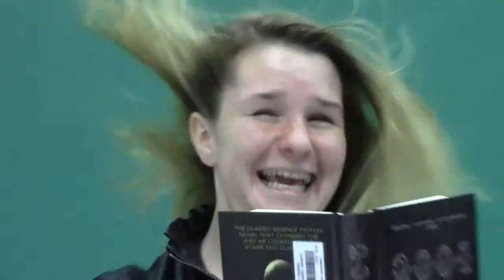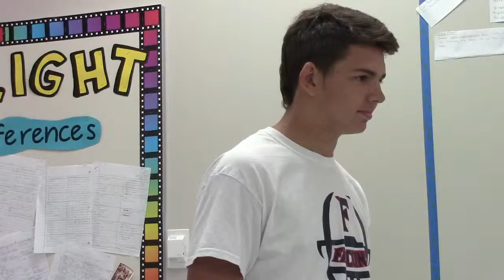Broadcast Journalism Ad